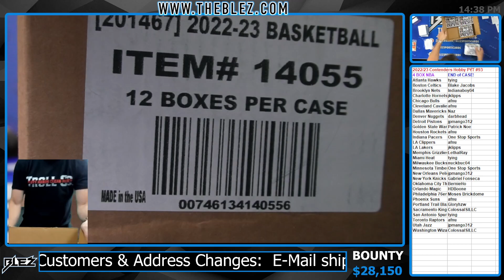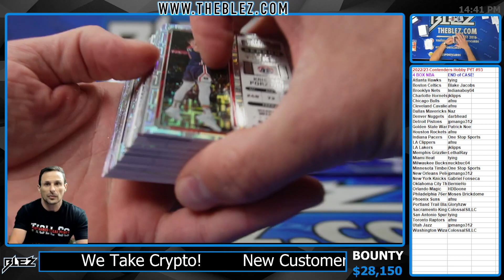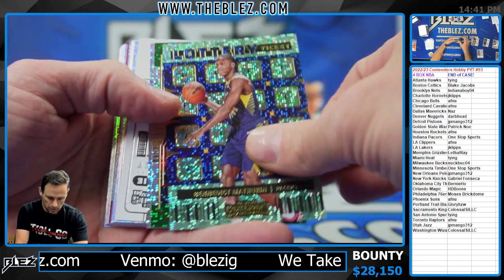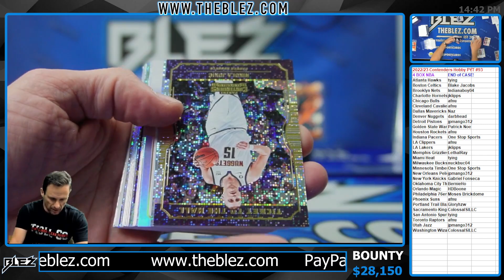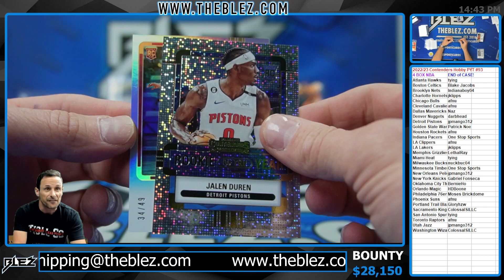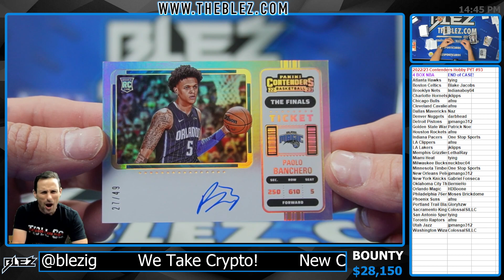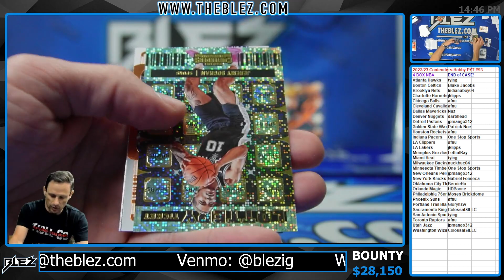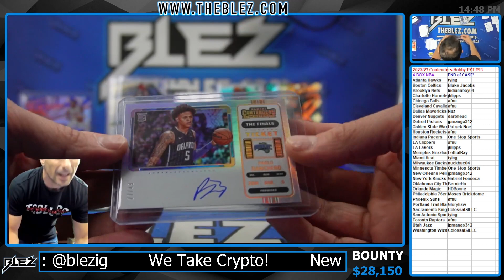2022/23 Contenders NBA Hobby 4 Box Break Pick Your Team #93